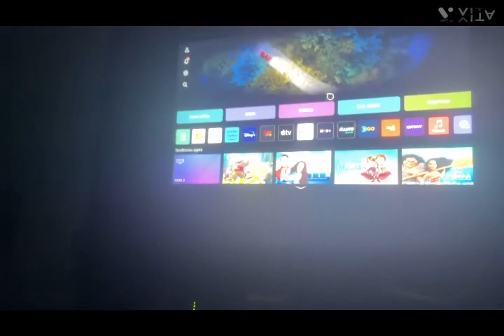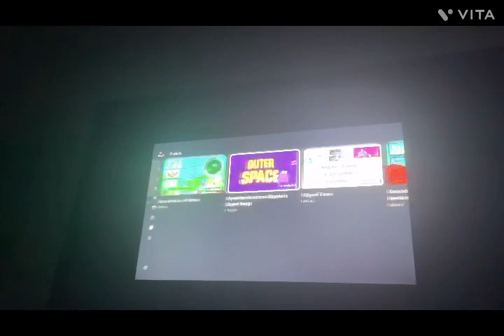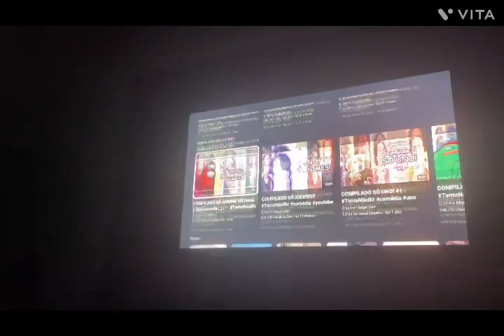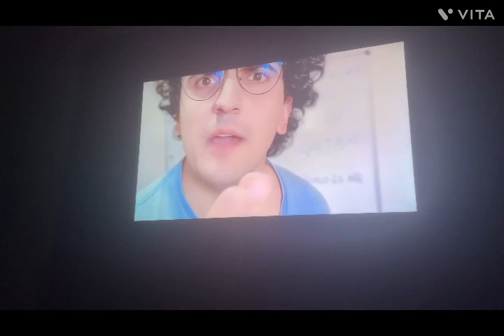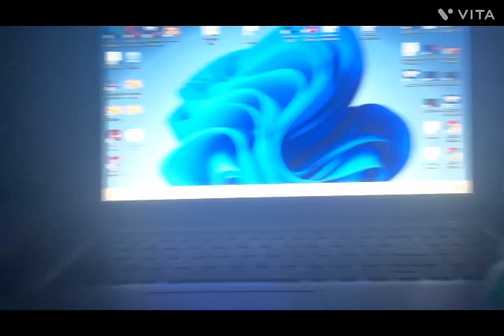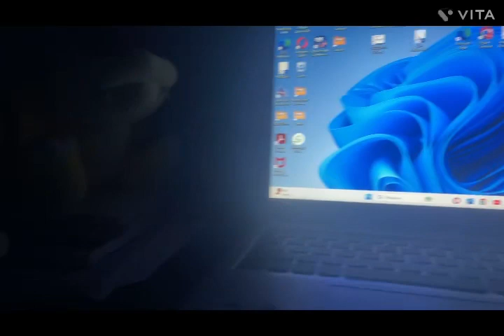MBDM Episódio 108 Madrugada com Morton e Roy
Morton e Roy assistem Tv de madrugada assim Bowser Jr percebe o que aconteceu e assim Rosalina conversa com eles e ela pede para voltarem e ela fala sobre perda de sono, insônia e outros e vamos ver no que vai dar